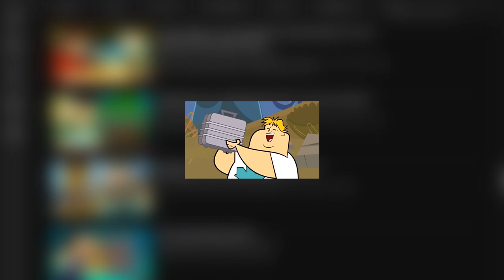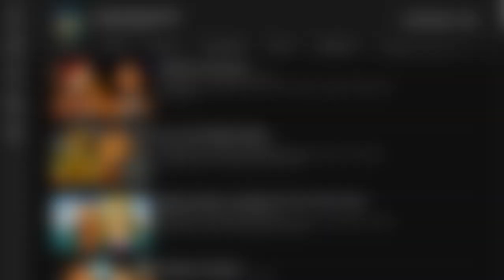OWEN VS JUNIOR - OLBRZYM KONTRA MAŁOLAT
Dziś pojedynek między Olbrzymem a Małolatem. Zapraszam do Oglądania!

0:00 - Wstęp
0:28 - Owen
1:15 - Junior
2:16 - Zakończenie